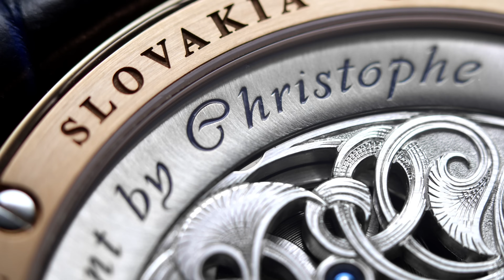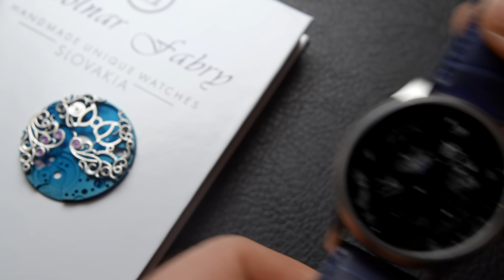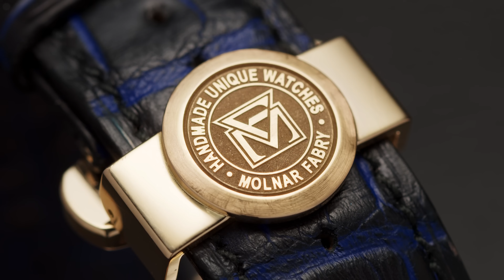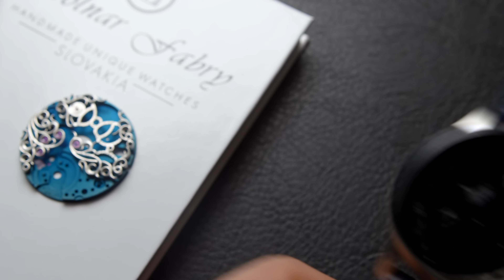Complicated, Unique and Custom Built - Two Guys Making Dream Watches For Their Clients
Molnar Fabry create beautiful watches with existing movements, focusing on decoration, gem-setting, engravings and timeless design. From time-only all the way to minute repeaters they've done it all. Two cool guys from Slovakia, building dream watches for their clients.